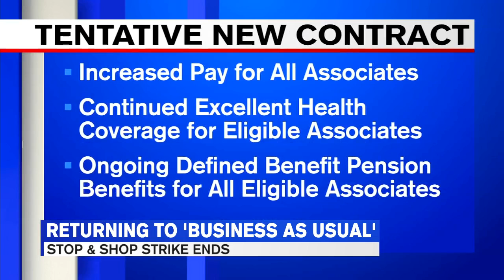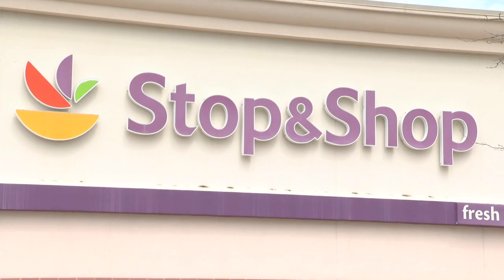Stop and Shop workers return to job after reaching tentative contract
Thousands of Stop and Shop employees across southern New England returned to work Monday after their union and the company reached a tentative three-year deal